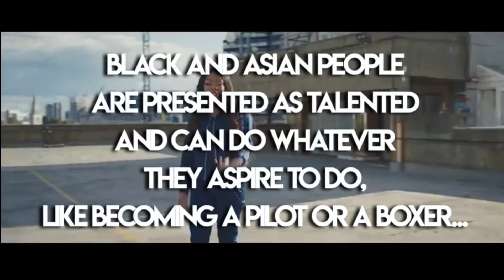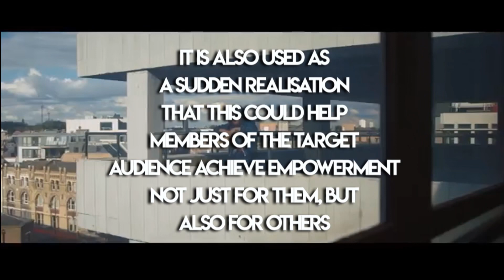AQA GCSE Media Studies - NHS blood campaign CSP